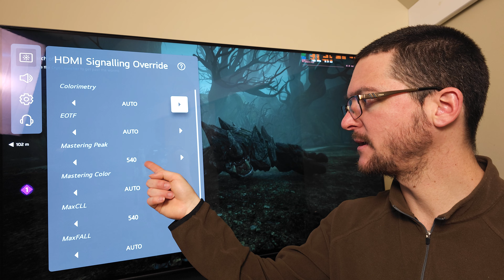Scars Above impressions. Settings I use for most games with LG C1 on PC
Originally posted by Jicaraen:
Add this:

[SystemSettings]
r.DefaultFeature.MotionBlur=0

to Engine.ini. Can be found here:
%LocalAppData%\ScarsAbove\Saved\Config\WindowsNoEditor\Engine.ini

r.MotionBlur=False
r.MotionBlur.Max=0
r.MotionBlurQuality=0
r.DepthOfField=False
r.DepthOfFieldQuality=0
r.DepthOfFieldMaxSize=0
r.DefaultFeatureBloom=False